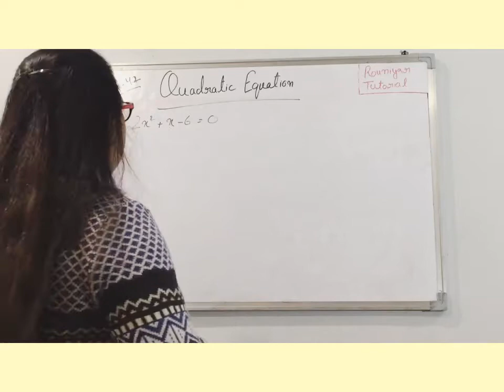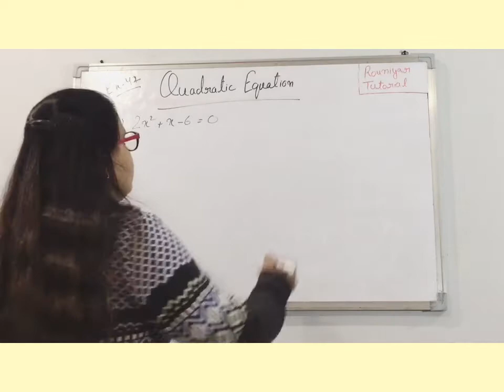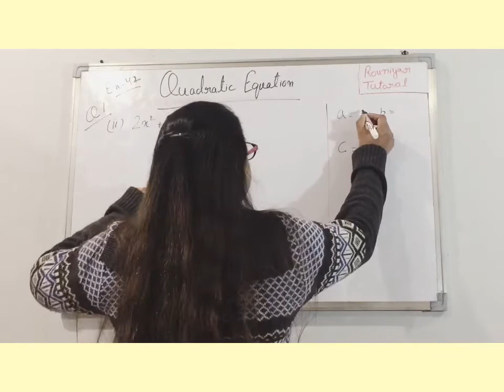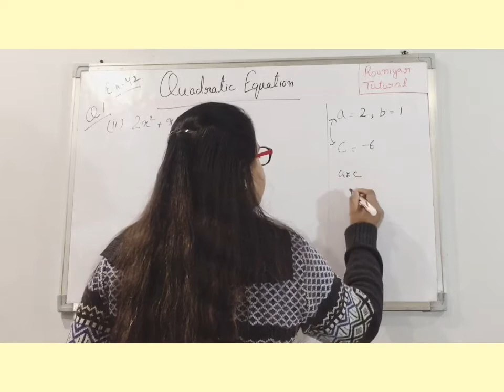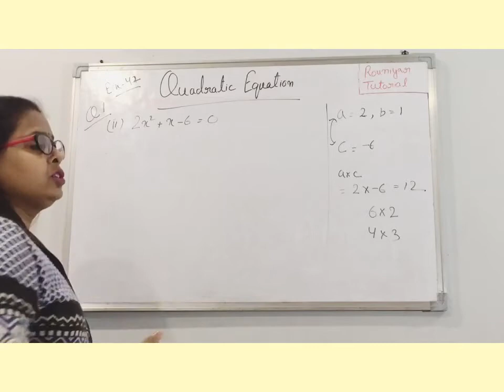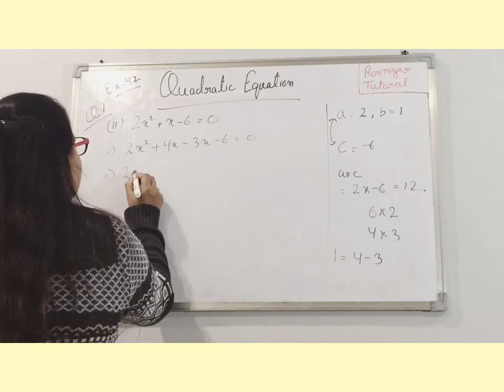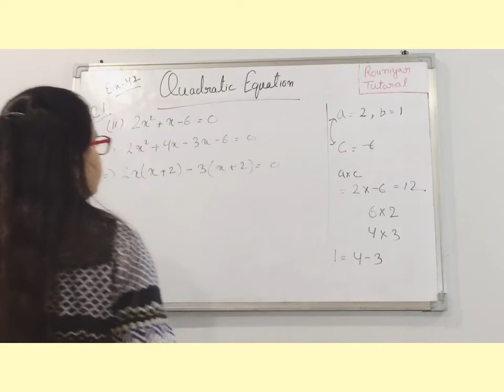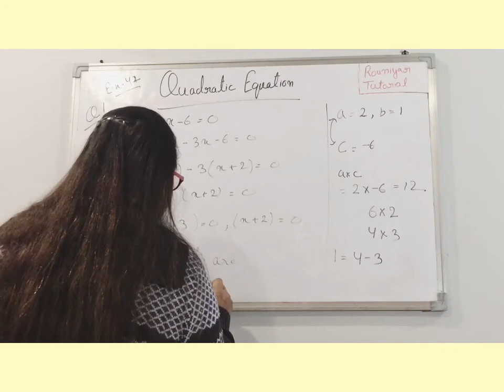Quadratic Equation, ex-4.2, Q-1 (ii)